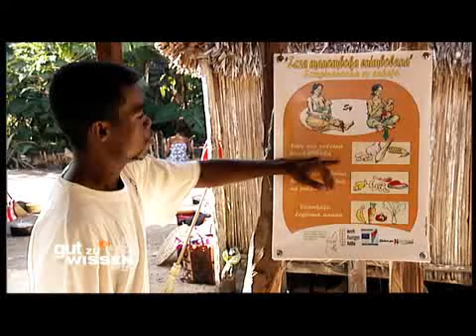Horst Lichter für die Welthungerhilfe in Madagaskar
Horst Lichter besuchte 2008 für die Welthungerhilfe Projekte in Madagaskar.